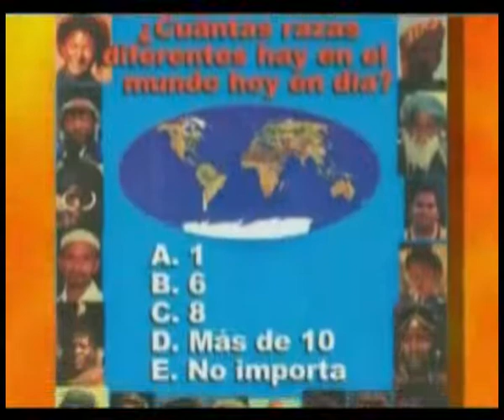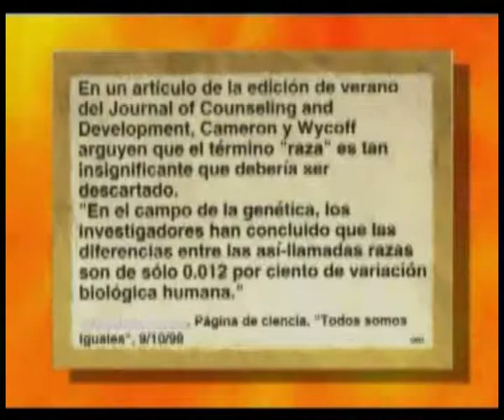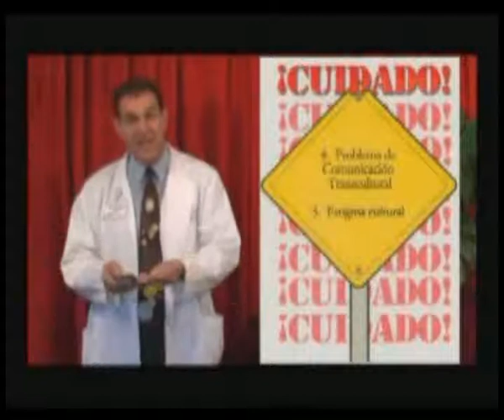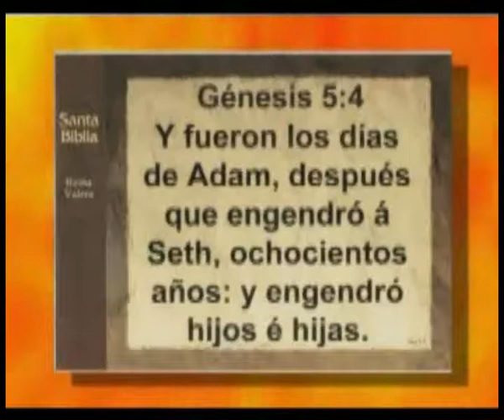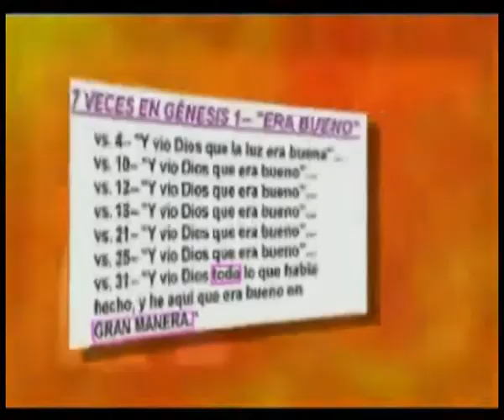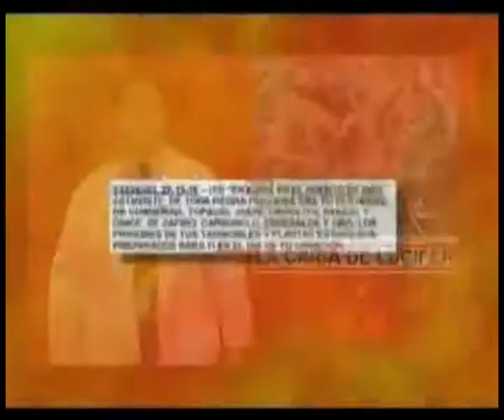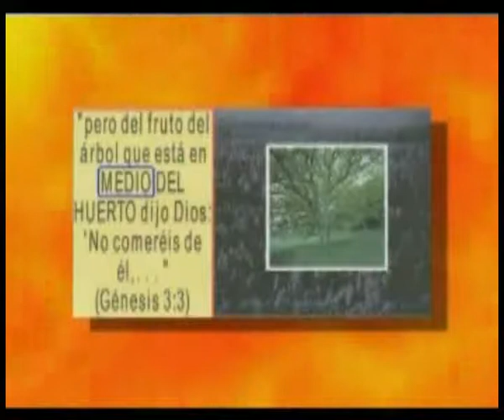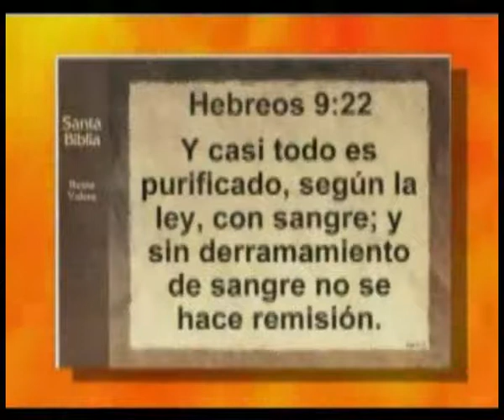15-John Pendlenton-Las Razas[Ministerio-M3A.com]